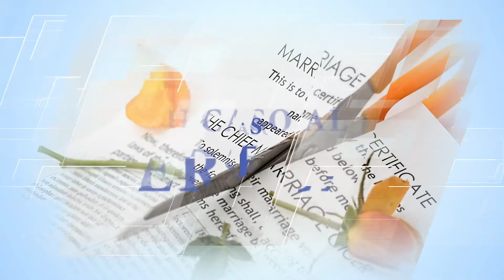SU CASO AL DERECHO / PRIVACIÓN INJUSTA DE LA LIBERTAD SANCIÓN DEL ESTADO